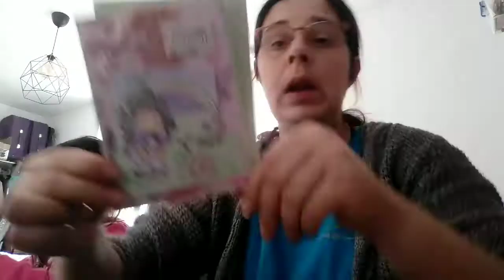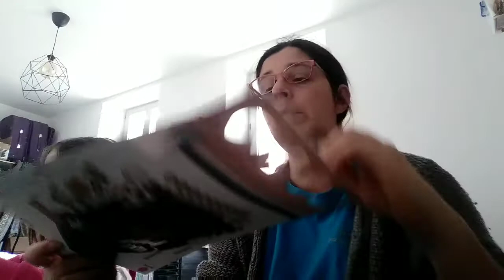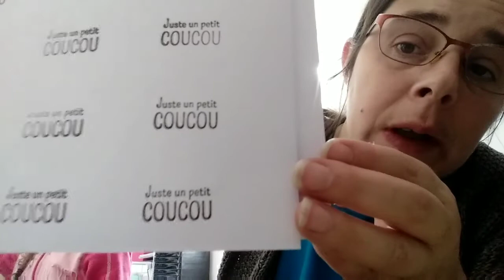Vlog samedi 2 mai